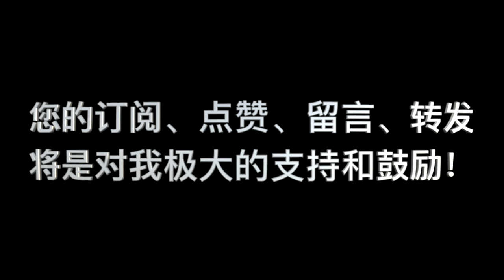神論 第07课 问答03 “神的预知与预定有什么样的关系？既然神已经预定了，那么我们还需要做预知的事情，不是互相矛盾吗？”